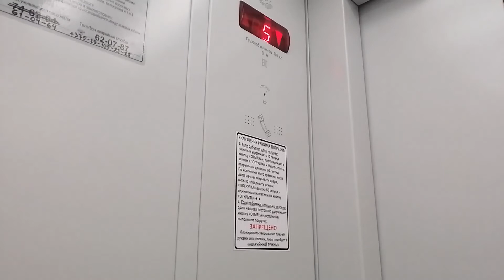VLOG: 05.06.2021 СЛОМАЛИ КРОВАТЬ / ЩАВЕЛЕВЫЙ СУП / ДРЕССИРОВАННЫЙ КРОЛИК